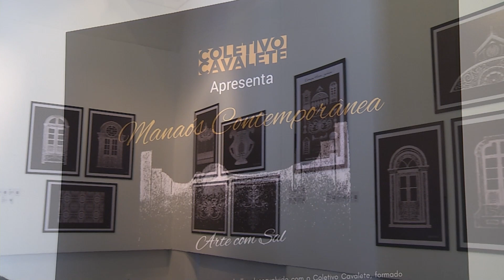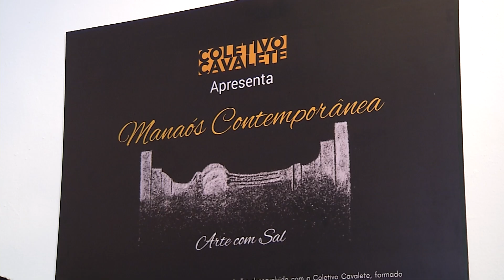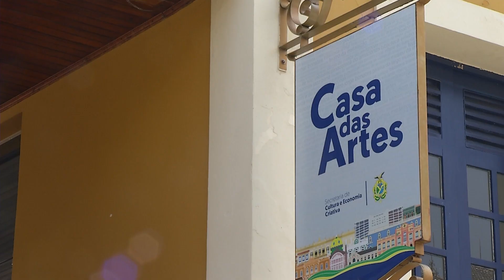EXPOSIÇÃO ARTE SAL - CASA DAS ARTES - MANAUS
EM UMA EXPOSIÇÃO, A ARQUITETURA DE MANAUS INTEIRA FOI REDESENHADA COM SAL DE COZINHA. TODA ESSA ARTE PODE SER VISTA DE PERTO NA CASA DAS ARTES, LARGO SÃO SEBASTIÃO.